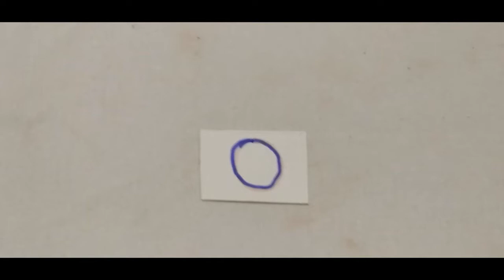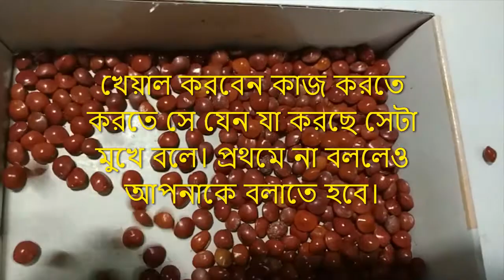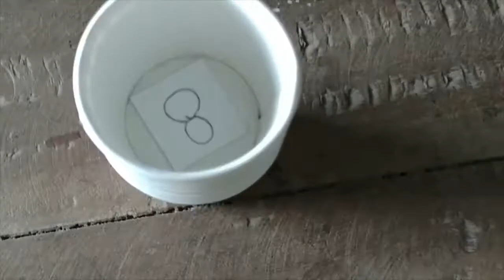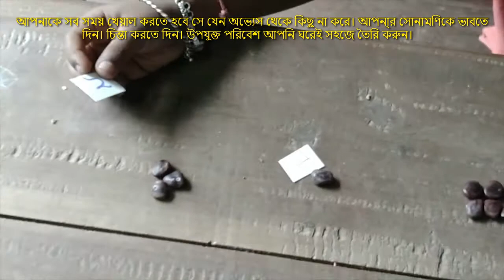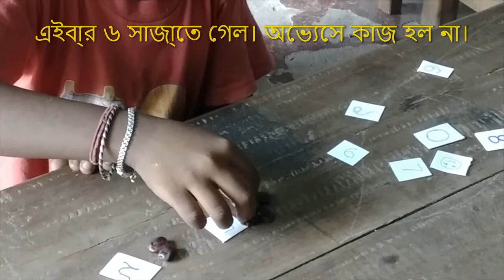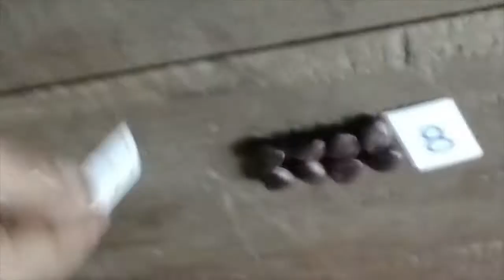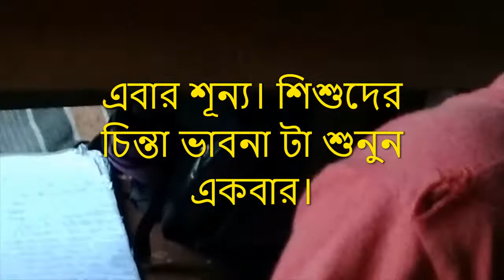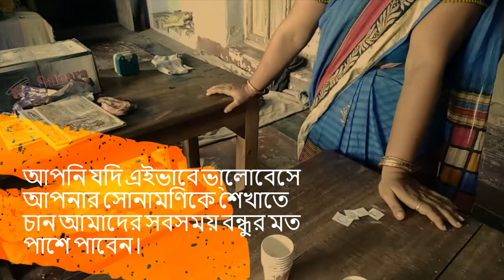ACTIVITY BASED CHILD TEACHING IDEA - CONCEPT OF UNIT PLACE এককের সংখ্যা ধারণা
শিশুকে আপনি নিজে গণিত শেখান । কেমন ভাবে শেখাবেন তা্র পদ্ধতি নিয়ে এই ভিডিও।
ভালো করে বুঝিয়ে practical বা হাতেকলমেও দেখানো হয়েছে।
We are experimenting on implementation of child centric education at our level. We use TLM and creative activity for this purpose. We want you to adopt this practice for teaching your child even at home.
This video is formatted basically for Bengali medium primary school students following NCERT guideline. A video can't be child centric but we have tried to create a joyful learning environment. This is a thorough brainstorming with numbers.

This video may interest teachers, trainers and trainee, for innovative TLM (Teaching Learning Materials) , B Ed and DLED students and students pursuing their career in Education.